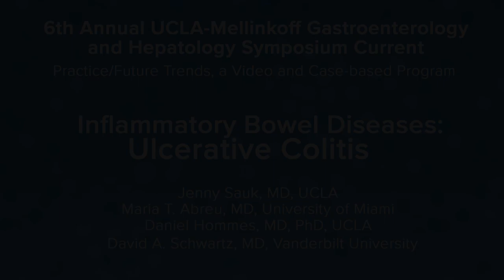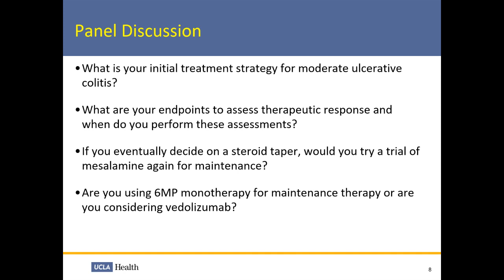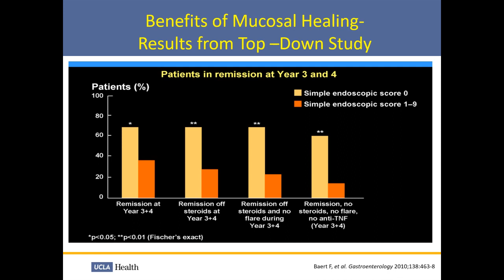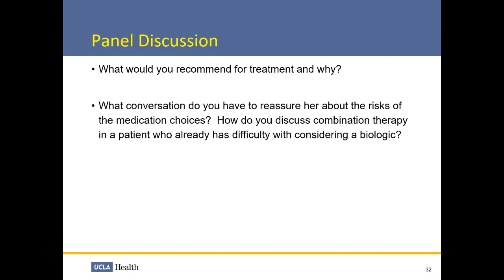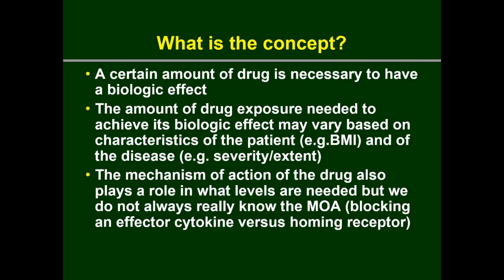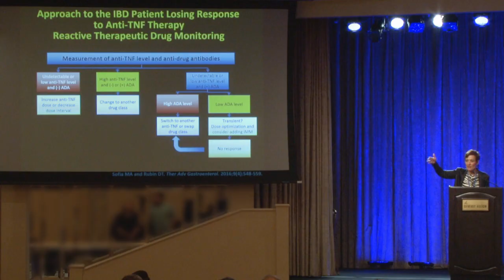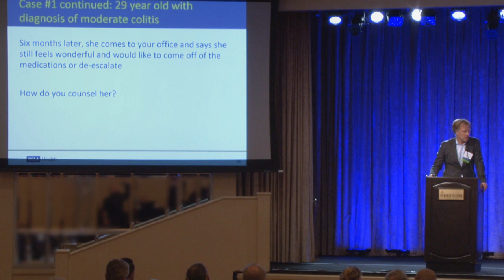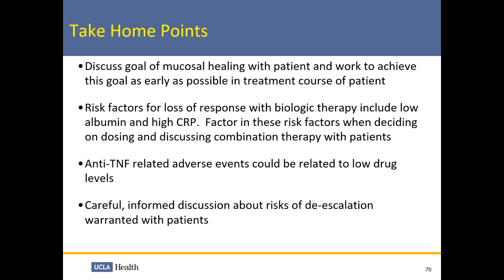Inflammatory Bowel Diseases: Ulcerative Colitis | UCLA Digestive Diseases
Inflammatory Bowel Diseases
An Interactive Case-based Discussion:  Ulcerative Colitis
Panel:
Jenny Sauk, MD, UCLA
Maria T. Abreu, MD, University of Miami
Daniel Hommes, MD, PhD, UCLA
David A. Schwartz, MD, Vanderbilt University
6th Annual UCLA-Mellinkoff Gastroenterology and Hepatology Symposium  |  March 9-10, 2018
Learn more about the UCLA Vatche and Tamar Manoukian Division of Digestive Diseases